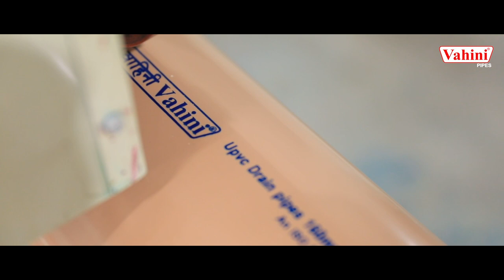Vahini Pipes | Corporate Film | RD | Rahul Digitals